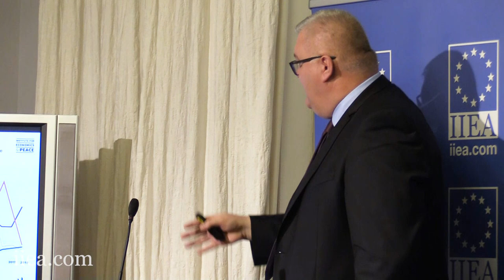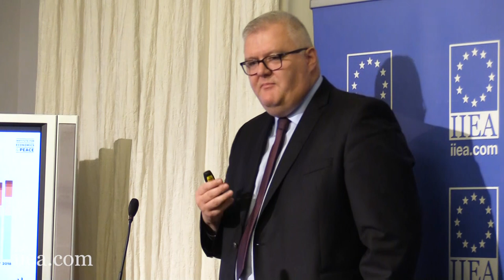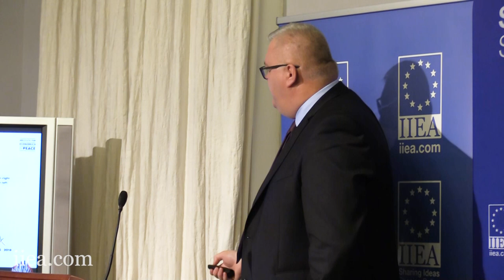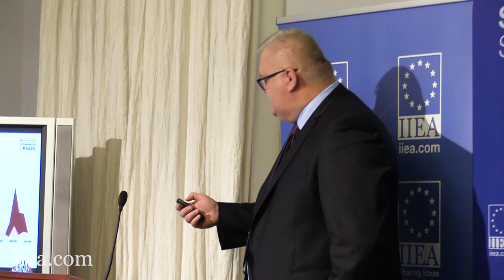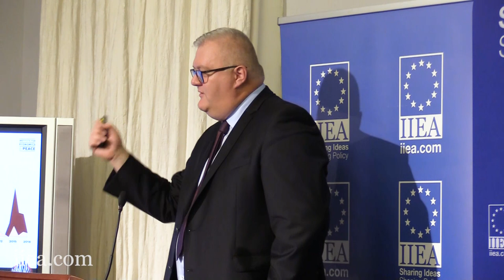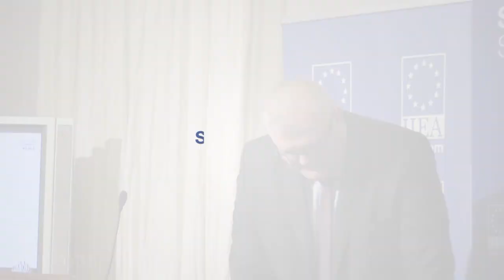Serge Stroobants, Milo Comerford - Global Terrorism Index: Trends in 2019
The Institute for Economics and Peace (IEP), the world’s leading think tank dedicated to analysing peace and quantifying its economic value, will present its Global Terrorism Index 2019 at the IIEA. Serge Stroobants, Director of Operations,outlines key global trends on terrorism from the Index findings and Milo Comerford, Senior Policy Manager at the Institute for Strategic Dialogue, delivers a keynote address.

About the Speakers:

Serge Stroobants is the Director of Operations for Europe and the MENA region at the Institute for Economics and Peace. He is a former Colonel in the Belgian Armed Forces with an academic specialisation in political sciences, international relations, security and defence, global risk analysis, foresight and crisis management. He is an Assistant Professor at Vesalius College in Brussels and considered a senior academic specialist on global terrorism and radicalisation in Belgium and Europe. Mr Stroobants is also a Senior Fellow at the Irish College of KU Leuven and the Global Governance Institute.

Milo Comerford is Senior Policy Manager at the Institute for Strategic Dialogue, where he leads ISD’s work developing innovative approaches and policy responses to Islamist extremist. Mr Comerford briefs senior decision makers on the challenge posed by extremist ideologies and advises governments and international agencies on building effective strategies for countering extremism. Previously, he was Senior Analyst at the Tony Blair Institute for Global Change, where he led research programmes on jihadi propaganda, religious counter narratives to extremism and the transnational far right. Mr Comerford holds a degree in Philosophy and Theology from the University of Oxford.